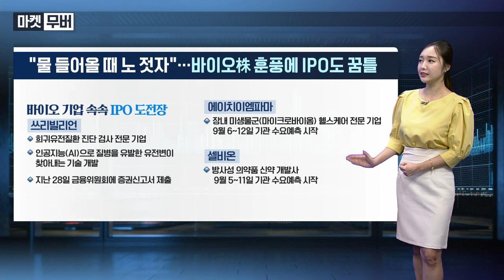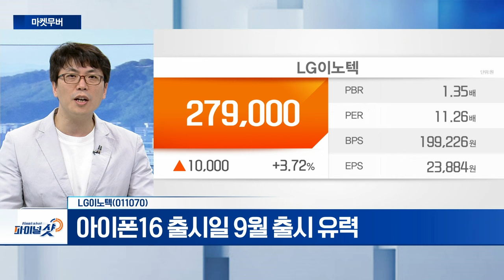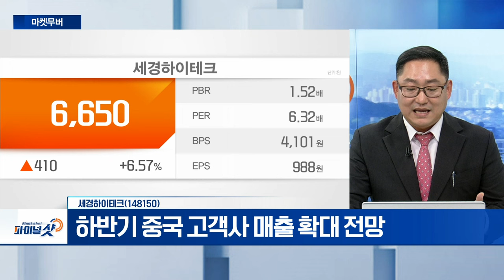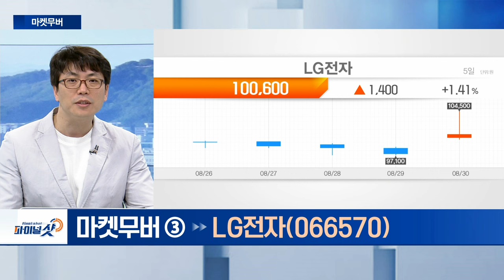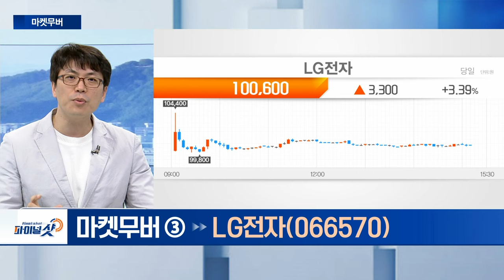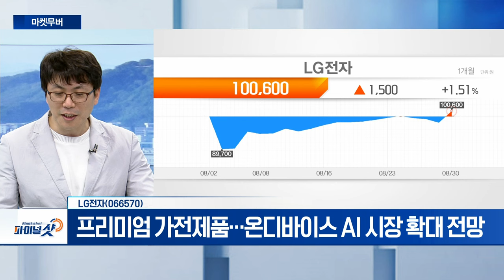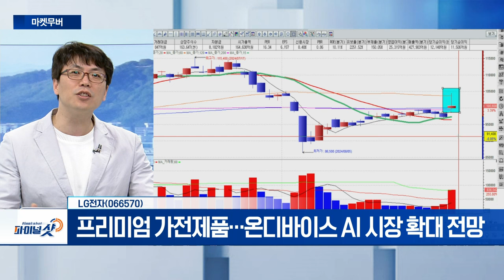LG이노텍, 세경하이테크, LG전자 | Final Shot (20240830)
- 아이폰16 출시일 9월 출시 유력
- 기존 생산량 대비 약 10% 추가 생산 예정

- 국내외 스마트폰 제조사·디스플레이 업체 고객사 확보
- 삼성디스플레이 폴더블 특수필름 선행 개발 참여
- 하반기 중국 고객사 매출 확대 전망

- 외국인 14거래일 순매수 지속 중
- 프리미엄 가전제품... 온디바이스 AI 시장 확대 전망